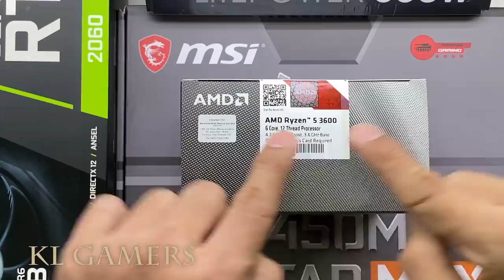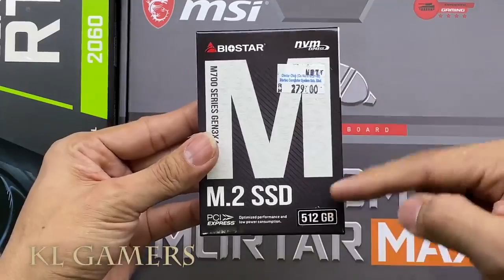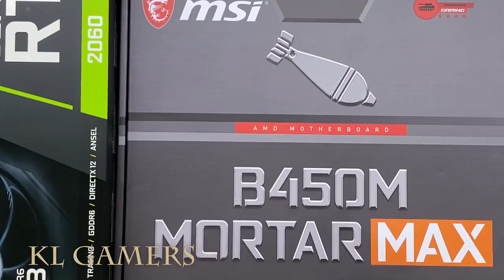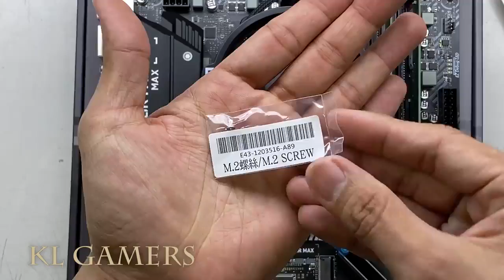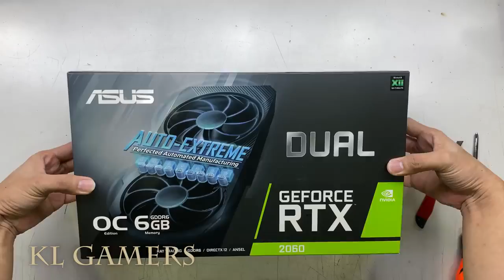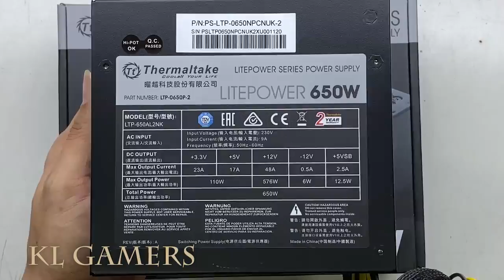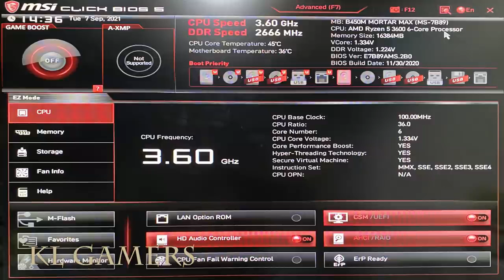AMD Ryzen 5 3600 msi B450M MORTAR MAX RTX2060 FANTECH STRIKE CG72 RGB Tower5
Processor = AMD Ryzen 5 3600 6-Core 12-Thread Unlocked Desktop Processor Wraith Stealth Cooler (OCT)
(Amazon link) =

Motherbaoard = MSI MAG B550 TOMAHAWK Gaming Motherboard AMD AM4 (OCT)
(Amazon link) =

RAM = G.Skill Trident Z Neo Series 16GB (2 x 8GB) 288-Pin RGB PC4-28800 DDR4 3600MHz (OCT)
(Amazon link) =

SSD = SAMSUNG 980 PRO 1TB PCIe NVMe Gen4 Gaming SSD M.2 (MZ-V8P1T0B) (OCT)
(Amazon link) =

ASUS TUF Gaming GeForce RTX 3060 OC 12GB GDDR6 (OCT)

SAPPHIRE NITRO+ RX 6600 XT GAMING OC 8GB GDDR6 (OCT)

Graphics Card = NVIDIA GeForce GTX1650 OC 4GB GDDR6 (OCT)

Graphics Card = GTX 1660 SUPER 6GB GDDR6 (OCT)
(Amazon link) =

Graphics Card = NVDIA GeForce RTX 2060 6GB GDDR6 (OCT)

Power Supply = Gigabyte GP-P850GM (OCT)
(Amazon link) =
Casing = MSI MAG VAMPIRIC 100R - ATX Case (OCT)
(Amazon link) =